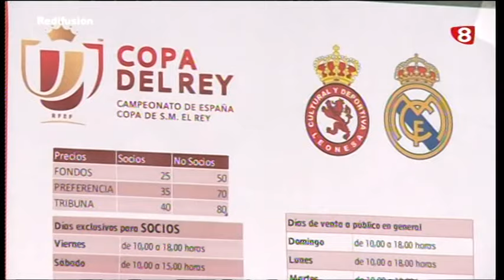Cultural Leonesa - Real Madrid. El ultimo grande. La previa 1.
El 25 de octubre de 2016, a 24 horas del choque copero contra el líder de la 1º división española casi todos los medios se hacen eco del evento, la televisión de León emite la ultima hora de un partido que marcara una época gloriosa en el club leones.